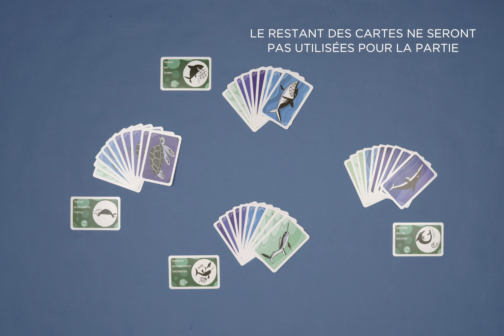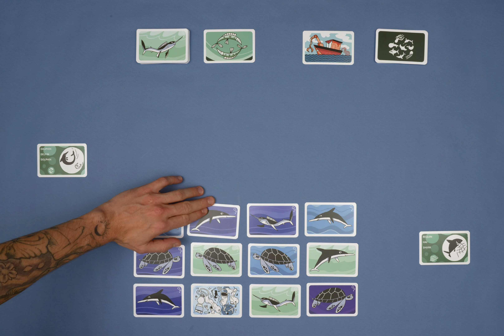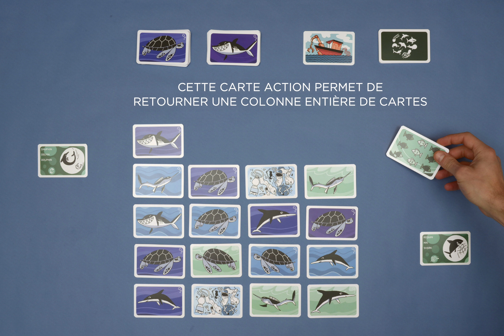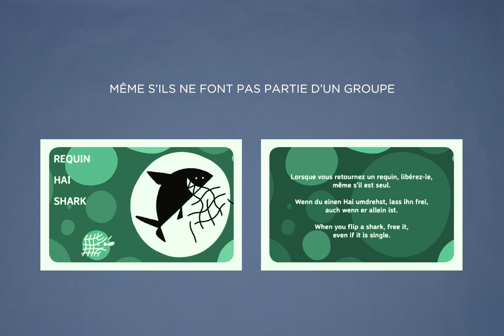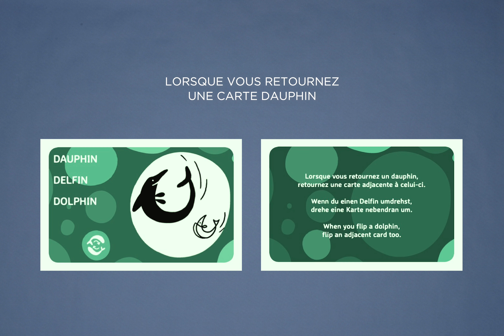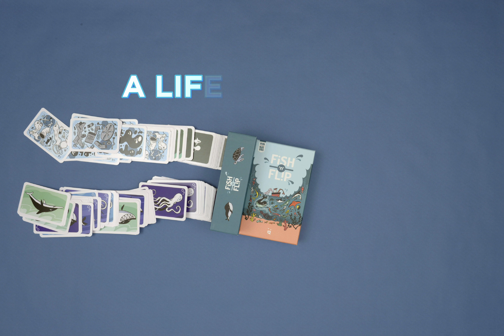Comment jouer à FISH 'N' FLIP ?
Coopérez pour couper les filets !

Les filets de pêche qui raclent les fonds des océans ne ramassent malheureusement pas que des poissons… Dans leur sillage, ils capturent aussi de nombreuses espèces de mammifères marins qui n’ont rien à faire dans nos assiettes ! Dans Fish’n Flips, jouez tous ensemble pour libérer un maximum d’animaux avant la fin de la partie.

Avec sa mécanique originale qui vous rappellera sans doute vos parties de Tetris, Fish’n Flips est le jeu parfait pour rassembler petits et grands. Discutez ensemble, et optimisez l’utilisation de vos cartes Action pour créer des mouvements en cascade et libérer les animaux ! Chaque joueur pourra utiliser sa capacité spéciale uniquement à son tour, mais attention : pour réussir un sans faute, c’est ensemble qu’il vous faudra avancer !

Type de jeu: Stratégie / coopération

• Deux modes de jeu : coopératif ou compétitif

• Une mécanique simple mais non dénuée de réflexion

• Une production .co-responsable

• Un livret pour vous informer sur la réalité de la sur-pêche et quoi faire pour prendre soin des océans